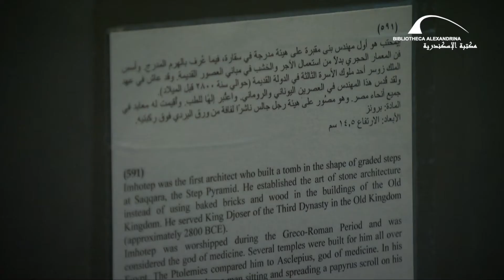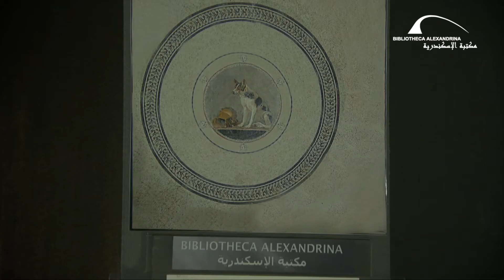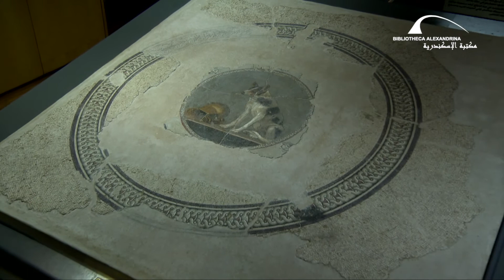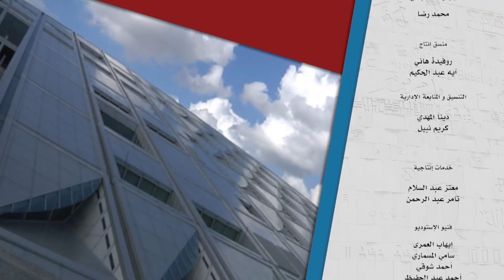برنامج "أجندة مكتبة الإسكندرية" – حلقة 12 أكتوبر2017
برنامج أجندة مكتبة الإسكندرية هو برنامج أسبوعي يلقي الضوء على أهم الأحداث والفعاليات التي تشهدها أروقة المكتبة خلال الأسبوع.
تبدأ حلقة هذا الاسبوع وفعاليات الحفل الختامي لبرنامج "القراءة الكبرى في مكتبة الإسكندرية" لعام 2017، للعام التاسع على التوالي، بالتعاون مع كلٍّ من المفوضية السامية للأمم المتحدة لشئون اللاجئين والجمعية المصرية لأصدقاء مكتبة الإسكندرية.

نختتم الحلقة وجولة سريعة داخل متحف الآثار بالمكتبة للتعرف على تطوير العرض المتحفي وإدارة المجموعات الاثرية.